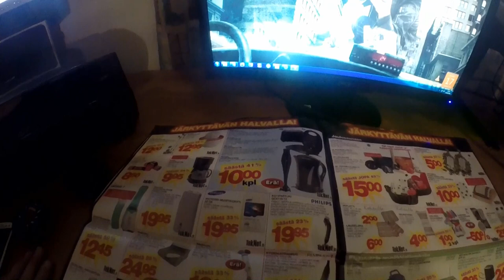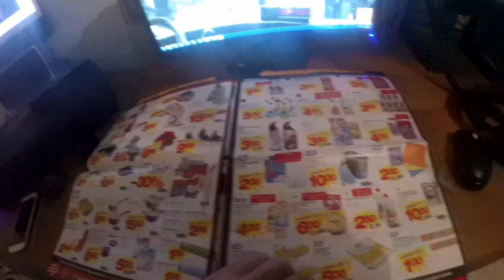Keskiviikon pätkiä- semmosta ja tämmöstä